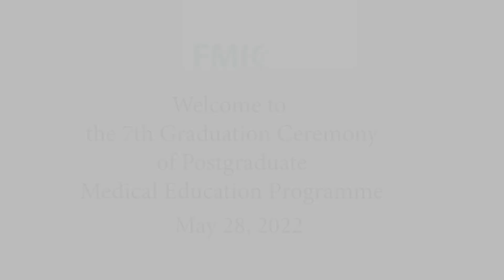The 7th FMIC Postgraduate Medical Education Programme, Graduation Ceremony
Kabul: Seven Afghan  Consultants including two females and 5 males received their graduation certificates at the seventh Postgraduate Medical Education Programme’s (PGME) graduation ceremony on Saturday, May 28, 2022, at FMIC’s auditorium.
This year, two doctors from pathology, three from paediatric medicine, one from radiology and one from paediatric surgery graduated after four years of exploring the theory, practice and research in their fields plus three to six months of rotation at Aga Khan University Hospital (AKU) in Karachi, Pakistan.
At the session, H.E. Al-Haj Dr Qalandar Ibaad, the Acting Minister of Public Health (MoPH), Afghanistan attended the event as the chief guest along with other officials from MoPH, representatives from AKDN agencies, Mrs Sonia Cautain, Head of Mission at La Chaine de l’Espoir in Afghanistan, nurses, doctors, and online participants from the Aga Khan University (AKU) in Karachi, Pakistan.
The session started with the recitation of the Holy Quran and the opening remarks by Dr Adil Hussain Haider, Dean of Medical College at AKU. Mr Nadeem Mustafa Khan, Senior Advisor to the President at AKU mentioned the importance of partnership and joint effort of FMIC’s partners and donors to strengthen the healthcare system in Afghanistan.
Likewise, Dr Farhat Abbas, professor and Associate Vice Provost and Chair of the Academic Committee at AKU mentioned that investing in education, and capacity building is the key solution in a country like Afghanistan.
The Acting Minister of Public Health, Al-Haj Dr Qalandar Ibaad in his remark insisted in promoting the healthcare system in Afghanistan through training male and female doctors and nurses of Afghanistan and the role of FMIC in training the doctors through using the knowledge and experience of AKU. “The linkage with the Aga Khan University can enable us to build high-quality hospitals in different parts of Afghanistan which suffer from the dire need of healthcare”, he added.
Ms Sonia Cautain, Head of Mission at La Chain de l’Espoir (LCD) in Afghanistan in her remark focused on the last-longing support of LCD to FMIC’s PGME programme in the future to promote the training programmes in medical specialities. She appreciated the young doctors who used their time and effort to serve the in-need patients of Afghanistan.
Dr Eraj Sarwari, in his valedictory speech, reminded the efforts and hard-working of the residents from four years to five years and mentioned that the graduation ceremony is a start for further learning in the future rather than the end of a journey. He added that the graduated doctors are fully committed to serving the patients in every situation in Afghanistan.
FMIC has previously graduated 74 doctors including the first females in pathology, radiology, paediatric surgery and anaesthesia. Currently, the PGME Programme is training 22 residents in 9 disciplines of anaesthesia, cardiology, cardiac surgery, obstetrics and gynaecology, orthopaedics, pathology paediatric medicine, paediatric surgery, and radiology.
FMIC initiated its PGME Programme in 2012 in partnership with the AKU and Directorate of MoPH with support from the Government of Canada as a way of building and strengthening the national healthcare system in Afghanistan. The programme has received immense support from the Health Action Plan for Afghanistan (HAPA) grant, supported by the Government of Canada, Agence Francaise de Developpement (AFD) and the Aga Khan Foundation in Canada and Afghanistan.